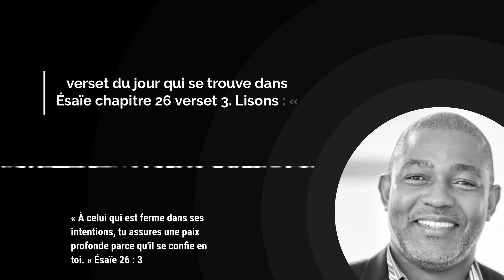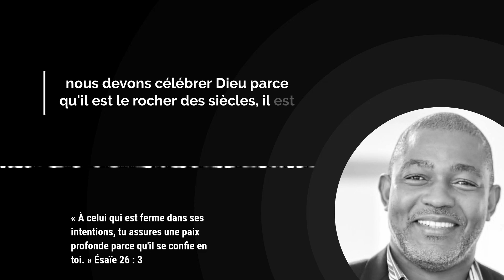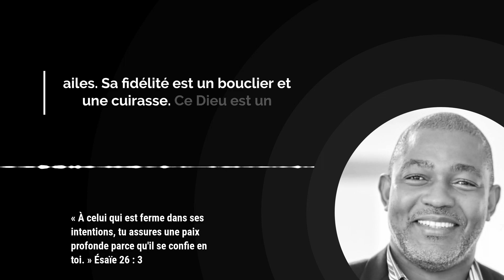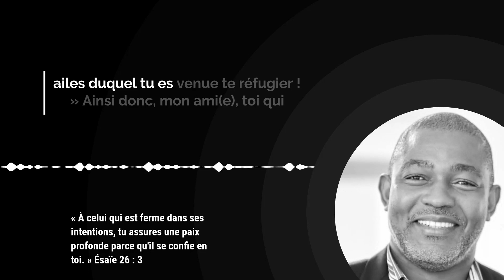Comment assurer une paix profonde en te confiant en Dieu ? / Avec Gabriel Oleko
Dans Esaïe 26 : 3, nous découvrons une promesse incroyable de paix profonde pour ceux qui sont fermes dans leurs intentions et qui se confient en Dieu.

La clé pour une paix profonde réside dans notre confiance en Dieu. Lorsque nous célébrons qui Il est et que nous nous confions en Lui, nous chassons la peur de nos vies. La peur nous empêche de croire en l'abondance de Dieu et nous laisse envahir par les intimidations de l'ennemi.

Pourtant, Dieu est notre bouclier et notre refuge. Il nous couvre de Ses ailes et nous protège avec Sa fidélité. Il est un soleil et un bouclier pour ceux qui marchent dans l'intégrité. En demeurant fermes dans nos convictions, nous pouvons expérimenter la paix profonde que Dieu nous offre.

Aujourd’hui, je t'encourage à ne pas céder à la pression et au découragement. Demeure ferme dans tes convictions, place ta confiance en Dieu et tu trouveras une paix profonde qui dépasse toute compréhension.

00:00 Introduction

00:25 Verset du jour

00:32 Méditation par Gabriel Oleko